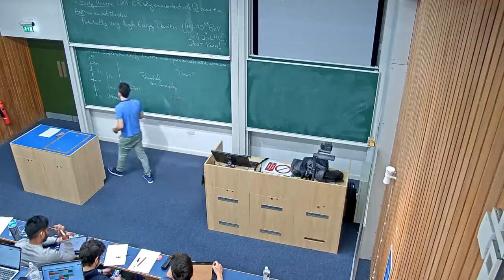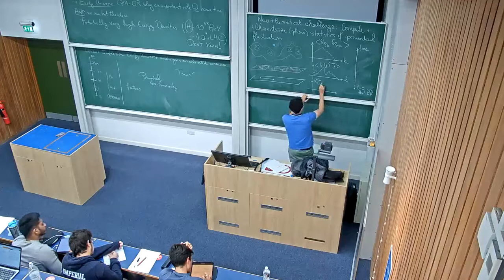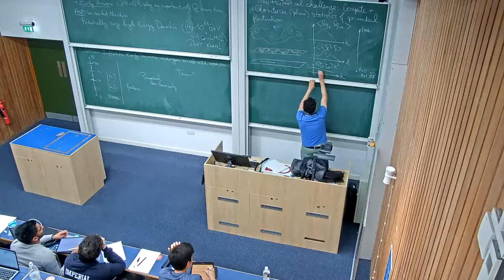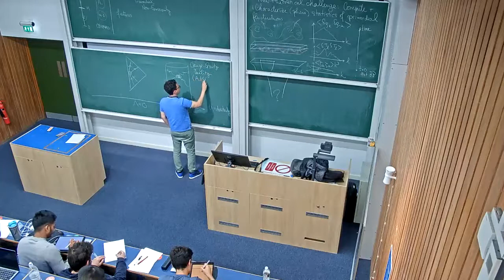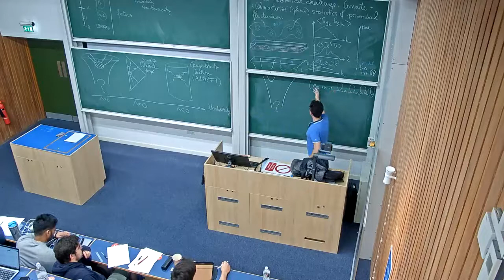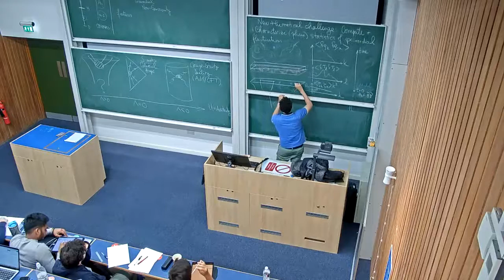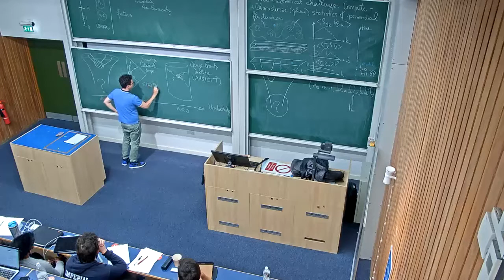Primordial Fluctuations and their Bootstrap 1 - Guilherme Pimentel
Lectures given at the STAG School on Black Holes, Cosmology, and Holography 2022